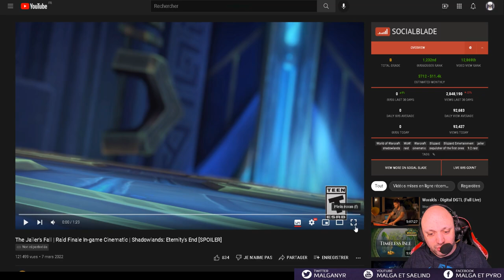[SPOIL] Cinématiques Raid 9.2 : La Fin du Geôlier (Zovaal)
Vidéo d'analyse de la cinématique de la fin du raid 9.2 à Zereth Mortis avec Sylvanas et Anduin. On en profite pour faire un rappel du contexte et de la situation des personnages.